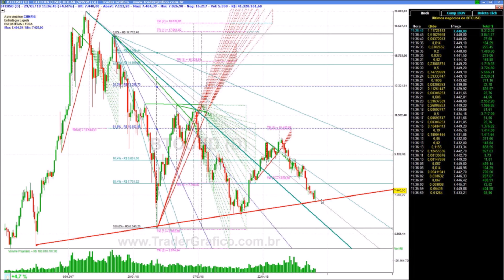Análise do Bitcoin - para 29/05/18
Analisando Bitcoin com Carlos Martins.